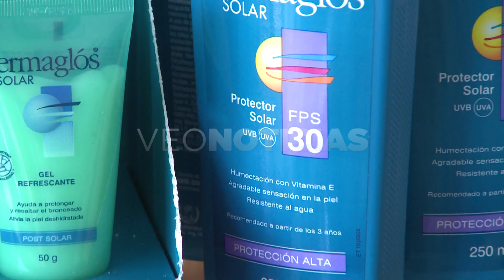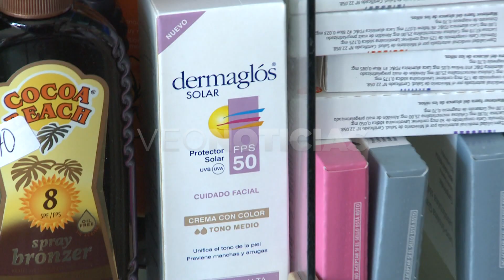HORACIO RODRIGUEZ - PROTECTORES SOLARES